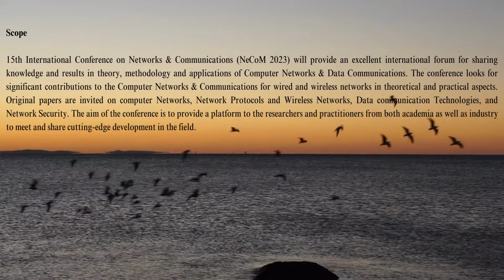15th International Conference on Networks & Communications (NeCoM 2023)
15th International Conference on Networks & Communications (NeCoM 2023)

September 23 ~ 24, 2023, Toronto, Canada

Scope

15th International Conference on Networks & Communications (NeCoM 2023) will provide an excellent international forum for sharing knowledge and results in theory, methodology and applications of Computer Networks & Data Communications. The conference looks for significant contributions to the Computer Networks & Communications for wired and wireless networks in theoretical and practical aspects. Original papers are invited on computer Networks, Network Protocols and Wireless Networks, Data communication Technologies, and Network Security. The aim of the conference is to provide a platform to the researchers and practitioners from both academia as well as industry to meet and share cutting-edge development in the field.

Authors are solicited to contribute to the conference by submitting articles that illustrate research results, projects, surveying works and industrial experiences that describe significant advances in the following areas, but are not limited to.

• Heterogeneous Wireless Networks
• Adhoc and Sensor Networks
• High Speed Networks
• Internet and Web Applications
• Measurement & Performance Analysis
• Mobile & Broadband Wireless Internet
• Mobile Networks & Wireless LAN
• Multimedia Networking
• Network Architectures
• Network Based Applications
• Network Operations & management
• Network Protocols & Wireless Networks
• Network Security
• Networked Systems Applications and Services
• Next Generation Internet
• Next Generation Web Architectures
• Optical Networks and Systems
• Peer to Peer and Overlay Networks
• QoS and Resource Management
• Recent Trends & Developments in Computer Networks
• Routing, Switching and Addressing Techniques
• Self-Organizing Networks and Networked Systems
• Signal Processing for Communications
• Ubiquitous Networks
• Wireless Communications
• Wireless Multimedia Systems

Paper Submission

Authors are invited to submit papers through the conference Submission System. Submissions must be original and should not have been published previously or be under consideration for publication while being evaluated for this conference. The proceedings of the conference will be published by Computer Science Conference Proceedings in Computer Science & Information Technology (CS & IT) series (Confirmed).

Selected papers from NeCoM 2023, after further revisions, will be published in the special issue of the following journal.

• International Journal of Computer Networks & Communications (IJCNC) – Scoups, ERA, WJCI Indexed
• International Journal of Network Security & Its Applications (IJNSA) – ERA, WJCI Indexed
• International Journal of Computer Science & Information Technology (IJCSIT) – WJCI, INSPEC Indexed
• International Journal of Wireless & Mobile Networks (IJWMN) – ERA, WJCI Indexed
• International Journal on Applications of Graph Theory in Wireless Ad hoc Networks and Sensor Networks (GRAPH-HOC)
• International Journal of Next-Generation Networks (IJNGN)
• International Journal of UbiComp (IJU)
• International Journal of Ad hoc, Sensor & Ubiquitous Computing (IJASUC)
• International Journal of Distributed and Parallel systems (IJDPS)
• Information Technology in Industry (ITII)